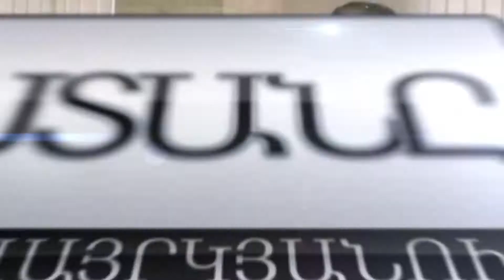Վրաստան, փետրվարի 8. Օրը մեկ րոպեում